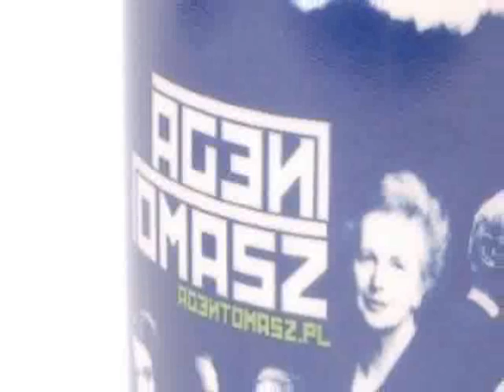KUBEK AGENTOWY PIERWSZY - spot B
zapisy na kubek